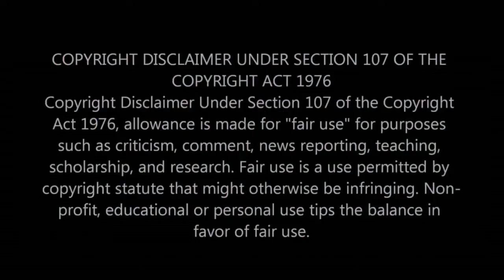KEEPING IT100-Ethered: Alicia Garza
Addressing part of Roland Martin's cowardly attack on Ice Cube in retaliation  because the man exhibited a sense of agency and concern for the BLACK COMMUNITY!! Mr. Jackson weathered a heinous online / on-air attack from Martin and alleged "activist" Alicia Garza one of the supposed founders of BLACK LIVES MATTERS.